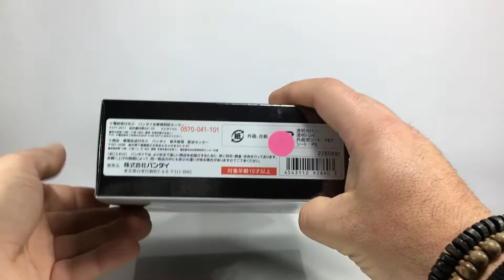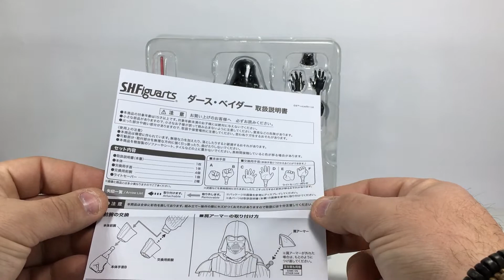Darth vader shfiguarts rotj review en español